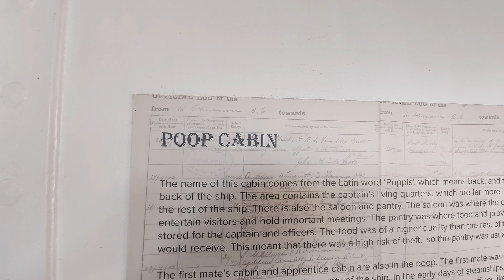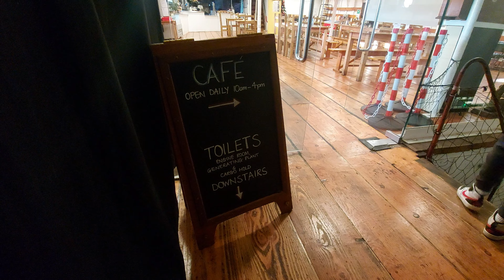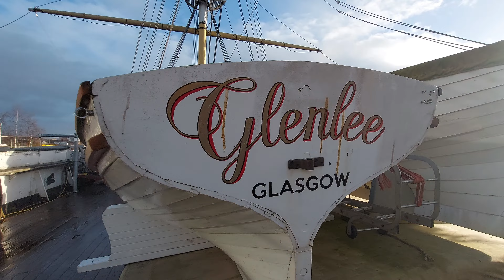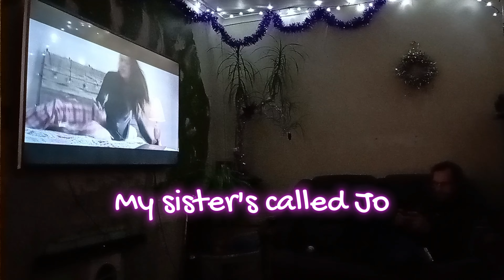VLOG : The Tall Ship Glenlee : Christmas 2023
We all went on a bauble hunt above nd below deck on this historic ship, that's docked in Glasgow!